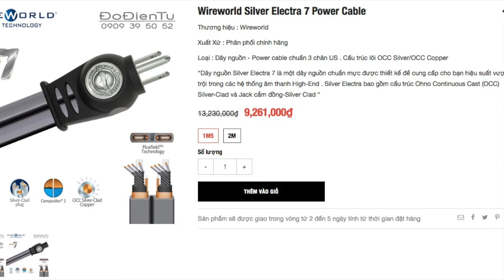Dây nguồn Wireworld silver electra 7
“Dây nguồn Silver Electra 7 là một dây nguồn chuẩn mực được thiết kế để cung cấp cho bạn hiệu suất vượt trội trong các hệ thống âm thanh High-End . Silver Electra bao gồm cấu trúc Ohno Continuous Cast (OCC) Silver-Clad và Jack cắm đồng-Silver Clad “